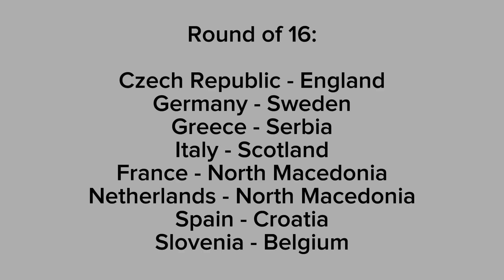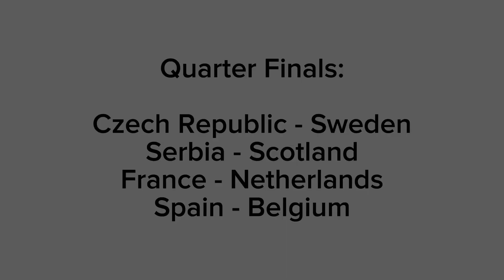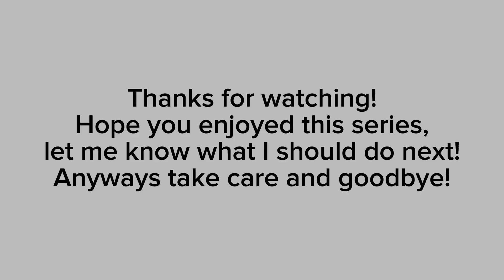European Trophy in Countryballs (FINAL ROUNDS) - Final Part!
Tags ignore